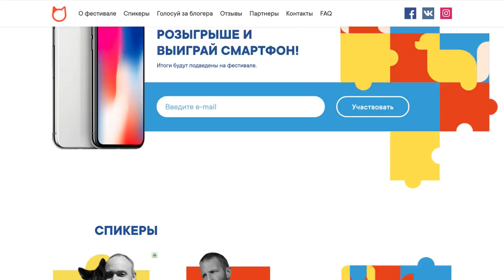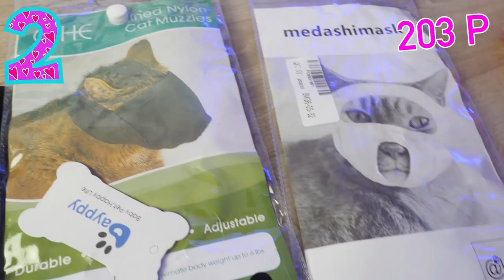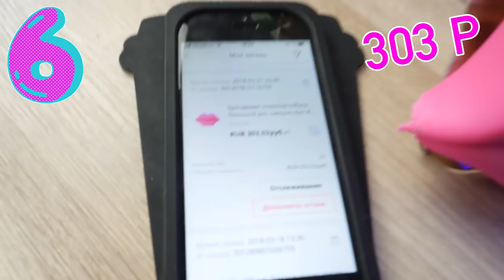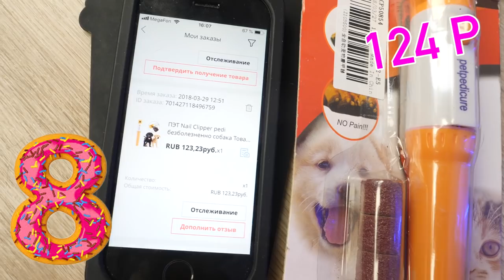ТОП 5 БЕЗУМНЫХ ТОВАРОВ ДЛЯ ЖИВОТНЫХ ПРОВЕРКА АЛИЭКСПРЕСС | ПЕТШОПИНГ Magic Family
Сайт фестиваля 2 ИЮНЯ Москва Сад им.Баумана! УВИДИМСЯ!
АНТИСТРЕСС ПРОТИВ ПИТОМЦЕВ ▼ЖМИ ЕЩЁ▼

ПОДПИШИСЬ на Magic Family - Привет, я Anny Magic и у меня есть собаки Софи и Эйван, Миша и покемон Юми Чу, кошка Киса Алиса и другие домашние питомцы На моем канале Magic Family полезные советы и смешные видео с животными! Мои собаки едят корм PLATINUM и вы можете купить пачку с нашим стикером и моим автографом

О РОЛИКЕ: моя постоянная рубрика петшопинг, в которой я проверяю товары для животных с Алиэкпресс и зоомагазинов и делаю топ 5 безумных товаров для питомцев. В этот раз я решила проверить не 5, а больше товаров, меня попросили проверить насекомых тараканов и жуков с Aliexpress для кошек и собак, я рассказала про шлем для собаки, который я купила в Таиланде уже давно, а еще я заказала новые необычные вещи для животных на Aliexpress до 300 рублей! Мы проверим эти покупки и решим, насколько это товары безумны! Тут будут и разные намордники для кошки, и мешок для купания животных, мыльные пузыри, силиконовые губы для собак и даже специальная машинка на батарейках для когтей!